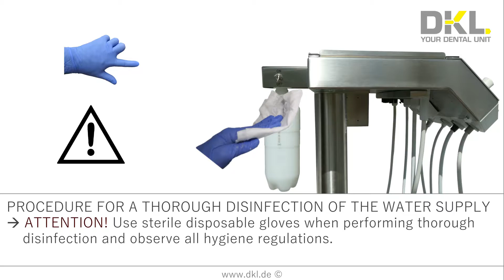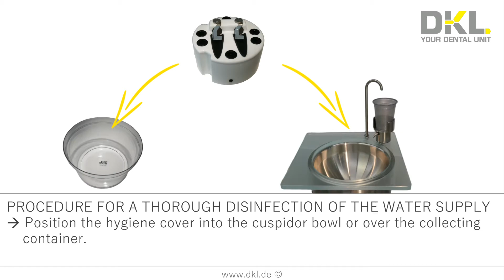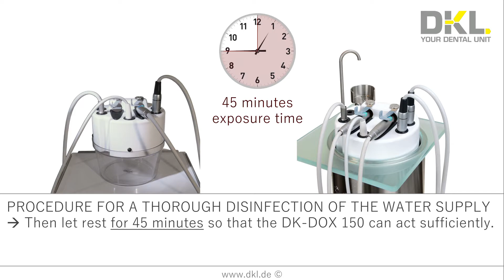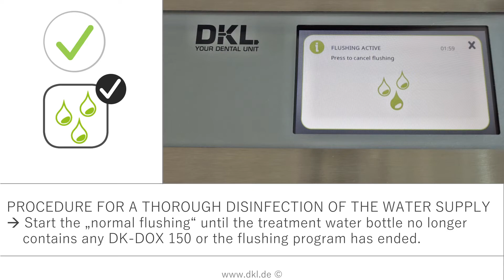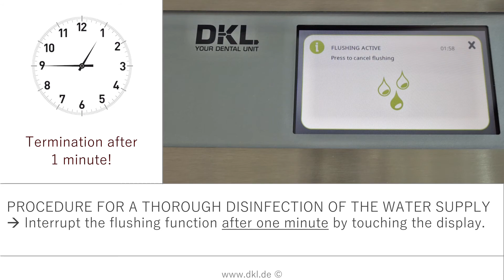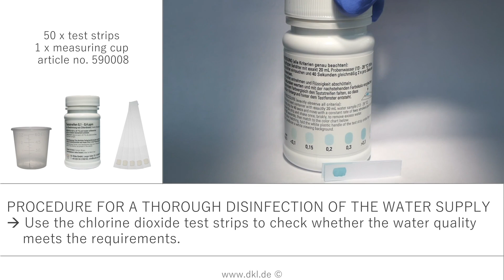BOTTLE CARE SYSTEM WITH TOUCH SCREEN – DISINFECTION OF THE WATER SUPPLY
DKL practical tips for the dental team.

The DKL L2-D2 treatment units and the doctor's devices without connection to the building water supply have a self-sufficient water supply via the Bottle Care System.

When checking with the chlorine dioxide test strips or during a laboratory test, an excessively high bacterial load can be determined.

The cause of an excessive germ load can have several reasons. The first measure in such cases is an intensive disinfection of the water supply system from the Bottle Care System.

DK-DOX 150 (250 ml), article no. 590007

30 x 5 ml ready-to-use chlorine dioxide solution in glass ampoules, 1 x ampoule opener, article no. 590013

50 x test strips chlorine dioxide detection, 1 x measuring cup, article no. 590008